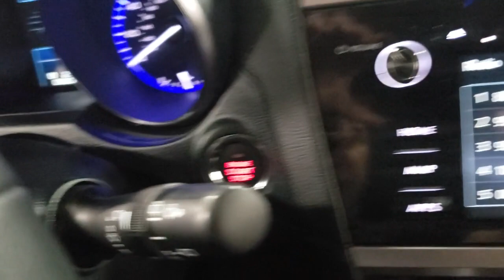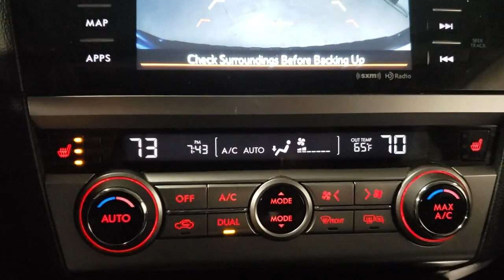2015 Subaru Outback Stevens Point, Plover, Wisconsin Rapids, Marshfield, Waupaca, WI P21182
Carbide Gray Metallic Used 2015 Subaru Outback available in Wisconsin Rapids, Wisconsin at Rapids Ford. Servicing the Stevens Point, Plover, Marshfield, Waupaca, WI area.

Rapids Ford
4330 8th Street S

Subaru Outback AWD 2.5L 4-Cylinder DOHC 16V CVT Lineartronic Backup Camera, Bluetooth, Leather Seats, Moonroof, Remote Start, All Weather Floor Mats, Auto-Dimming Rear View Compass Mirror w/Homelink, Blind spot sensor: warning, Bumper Cover (Rear), Dual front impact airbags, Dual front side impact airbags, Exterior Auto Dimming Mirror w/BSD, Exterior Parking Camera Rear, harman/kardon Surround Sound Speaker System, Memory seat, Moonroof Package & Keyless Access & Navi & EyeSight, Navigation System, Occupant sensing airbag, Overhead airbag, Popular Package #5, Power driver seat, Power Liftgate, Power Moonroof Package, Radio: AM/FM Stereo HD Radio & Navigation System, Rear Seat Back Protector, Rear-Vision Camera, Splash Guards, Vehicle Information Display, Wheels: 18 x 7.0 Aluminum Alloy w/Machine Finish. Odometer is 5065 miles below market average! 25/33 City/Highway MPGbrbrbrAwards:br  * 2015 IIHS Top Safety Pick+, Top Safety Pick+   * ALG Residual Value Awards, Residual Value Awards   * 2015 KBB.com 10 Best All-Wheel Drive Vehicles Under $25,000   * 2015 KBB.com 15 Best Family Cars   * 2015 KBB.com 10 Most Comfortable Cars Under $30,000   * 2015 KBB.com 5-Year Cost to Own Awards   * 2015 KBB.com Best Resale Value Awards   * 2015 KBB.com Brand Image Awards